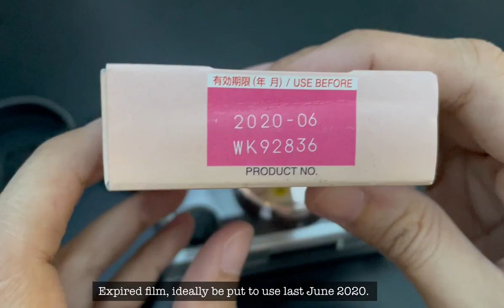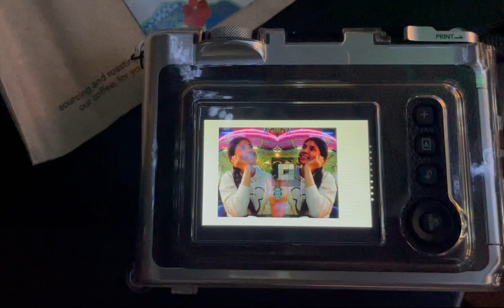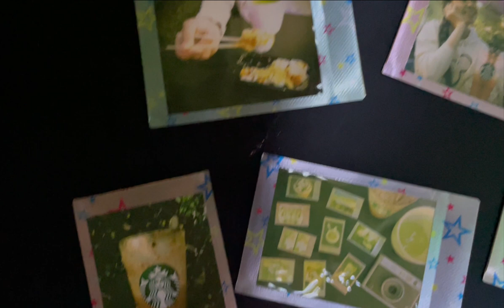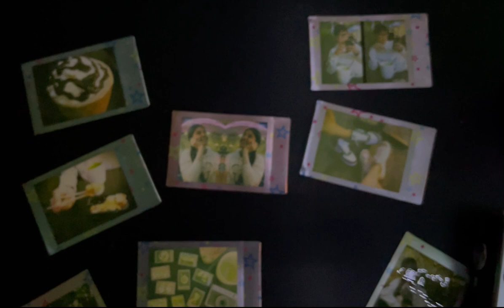Instax Mini Evo Lens and Film Effects ft. Shiny Star Expired Film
Editor: Lumafusion and Canva